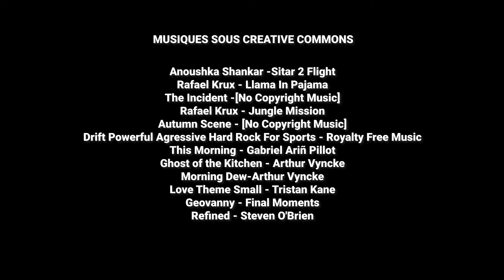EN QUETE D'HERITAGE. Film de la Classe Cinéma 2023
Le film de notre classe cinéma 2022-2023 est en ligne !